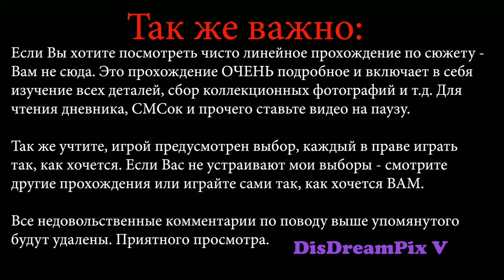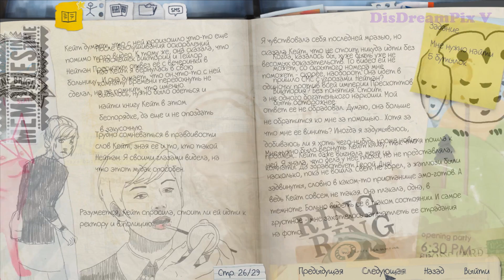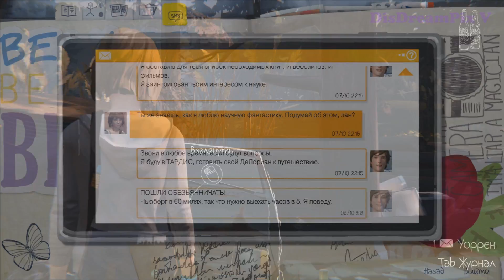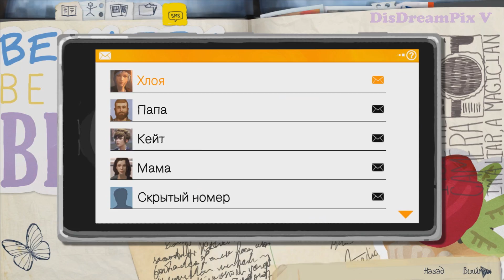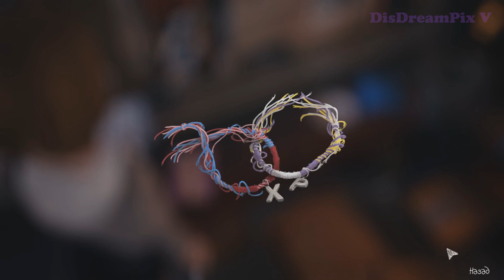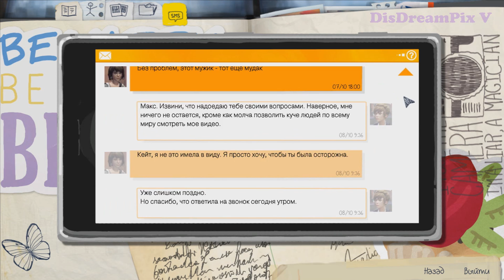Life is Strange - Эпизод 2: Вразнобой #3 [русская озвучка, без комментариев]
ОГРОМНОЕ спасибо Tolma4Team а также ElikaStudio при поддержке Mechanics VoiceOver (MVO) за русский интерфейс, субтитры, текстуры и озвучку!

Играю на ПК, версия игры лицензионная, приобретённая в Steam.

Видео снято с помощью программы Bandicam.

Авторское право мной не нарушается в соответствии с разделом 107 Закона США «Об авторском праве» с 1976 года: "Добросовестное использование", а также ГК РФ главой 70 "Авторское право" с 2008 года и статьёй 21 Закона Украины «Об авторском праве и смежных правах» с 2019 года. Все использованные материалы указаны в конце каждого видео в титрах (конечной заставке) или же тут, в описании.